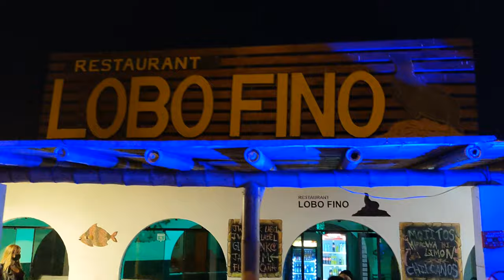Paracas, Peru! Paragliding in Paradise Peru Road Trip pt2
Next stop on our Epic Peru Hop road trip is Paracas. This beach town is a haven for adventure sports and is surrounded by the natural beauties of deserts, cliffs, and oceans. Here's everything we experienced in this small town in Ica.

 Live vicariously through us as we paraglide over the pristine beaches in the Paracas National Reserve!!  The views don't get any better than this. Unfortunately Ballestas Island was closed due to vicious waves, so if you are interested in visiting plan around a less windy season.

And for our entire Peru Hop road trip experience, check out this post: